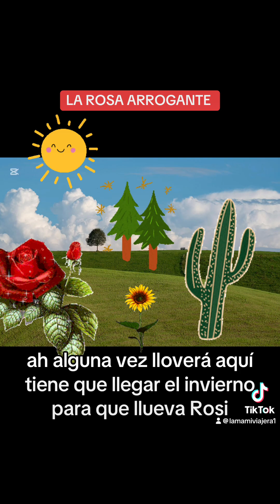La Rosa arrogante#cuentoparaniños